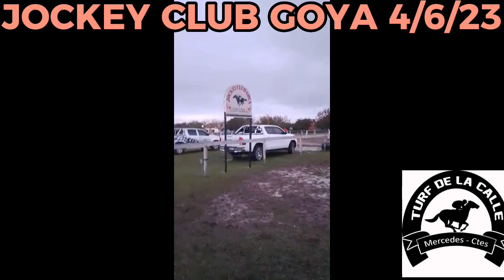POTRILLO JOCKEY CLUB GOYA 4/6/23 CARRERA DE POTRILLOS DEBUTANTES DIST 450 MTS POTRILLO VS MAMBA KEY